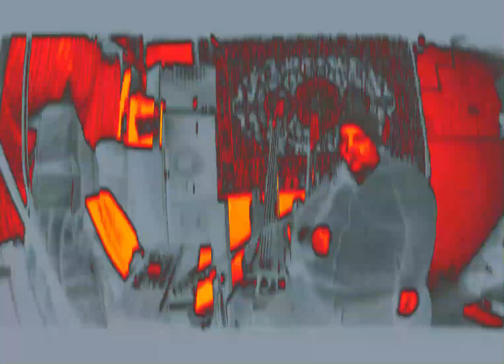This is a Original song called "Loopsy the Clown"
This a little jam inspired by Loopsy the Clown. A twitch streamer who organizes LoopFest on twitch. Loopsy is a great person and has been welcoming to me while I begin my Twitch/YouTube journey.